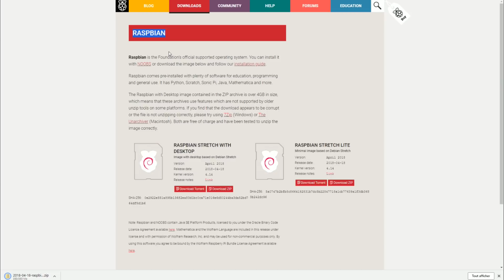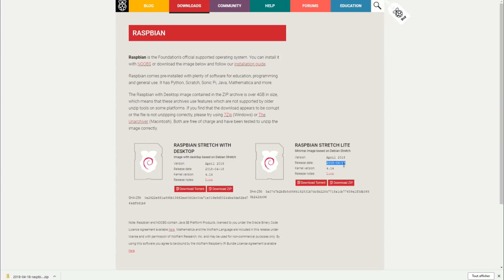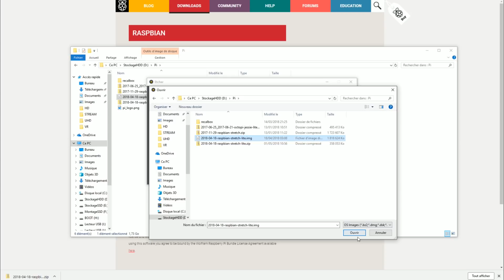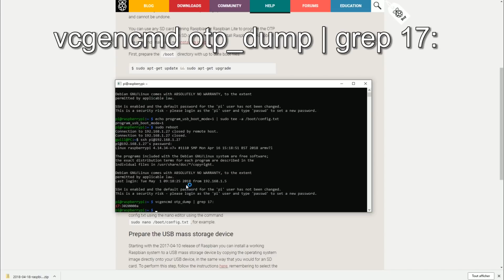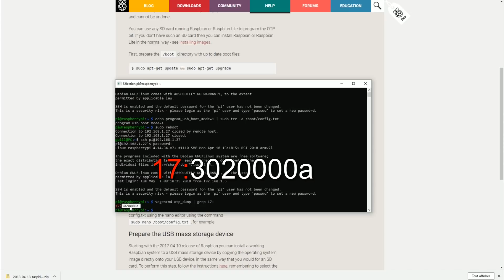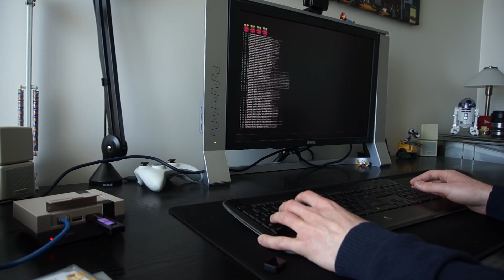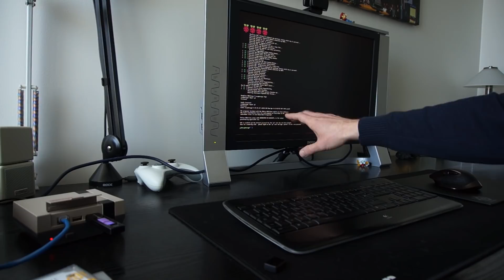Raspberry Pi3: boot sur USB (clé, disque SSD) SANS carte SD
Sommaire:
00:00 Aujourd'hui on évoque un sujet important: le boot sur USB !
00:25 Les Raspberry ont toujours pu avoir un OS installé sur USB, mais les PI3 facilitent cette utilisation
00:47 Pourquoi se passer de carte SD ? ce support n'est pas fait pour stocker un OS ! Elle va s'user prématurément
01:45 Pourquoi éviter une carte SD pour des applications comme Jeedom, qui tournent en continu ? La fiabilité !
02:10 Utilisez au minimum une clé USB ou mieux, un disque dur (HDD, ou mieux, SDD)
02:38 Le Raspberry Pi3 est limité en USB 2.0 donc ne vous attendez pas à de très grandes performances
03:10 La procédure officielle
03:35 Il vous faut une Raspbian 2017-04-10 ou ultérieure. Si votre Raspberry est neuf, je vous montre comment l'installer
05:22 Maintenant il ne reste plus qu'à installer votre carte SD dans le Raspberry Pi. N'oubliez pas d'installer un câble HDMI et un clavier, une souris. Moi j'ai retenue l'option connexion à distance pour facilité mes capteurs d'écran
06:34 On se connecte au Raspberry Pi: nom d'utilisateur = pi, mot de passe = raspberry
07:12 Ensuite on active la fonctionnalité de boot sur USB. Cette opération est permanente.
07:33 On redémarre ...
07:45 On se reconnecte, il est toujours fonctionnel, et on vérifie si la fonctionnalité boot sur USB est bien activée
08:20 Maintenant je vous montre que tout à bien fonctionné. Pour installer un Raspbian, on fait pareil, sauf que la destination est une clé USB.
10:00 Attention, par défaut le Raspberry est en QWERTY donc il faudra soit changer la config, soit faire avec !
10:25 Vous devez maintenant avoir compris comment démarrer en USB et amélioré la fiabilité de votre installation !

Suivez moi !